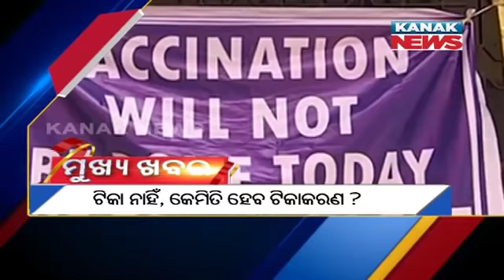8AM Headlines ||| 14th April 2021 ||| Kanak News Digital